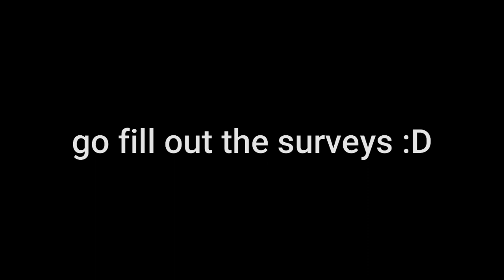high school musical 2 being the sharpay and troy show for 3 minutes and 8 seconds